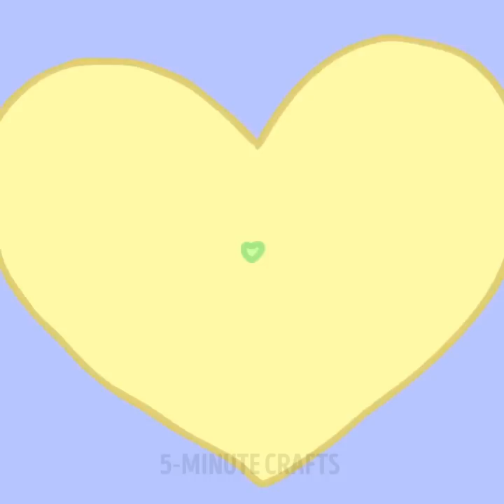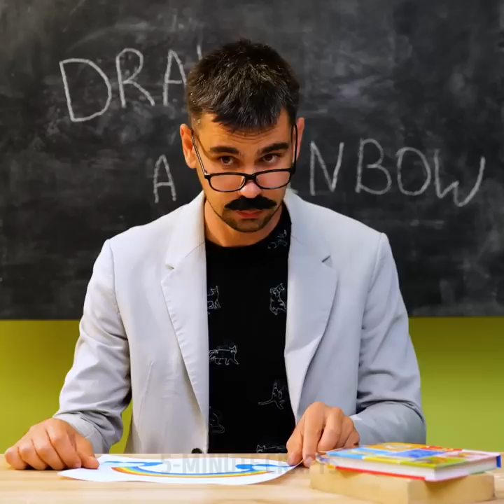AMAZING PAINTING TECHNIQUES YOU'VE NEVER SEEN BEFORE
TIMESTAMPS
0:01 One Marker Rainbow Painting Trick
0:24 Amazing Painting Technique With Smoke And Paper
0:48 Incredible Painting Idea Using Only Glue